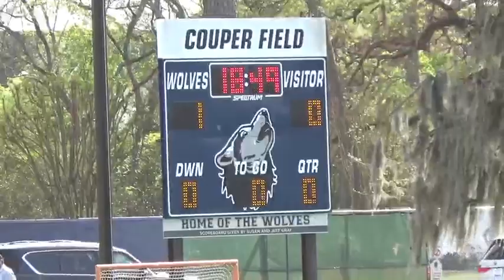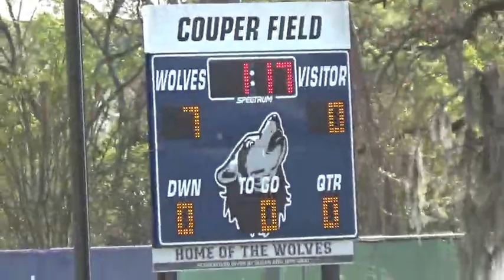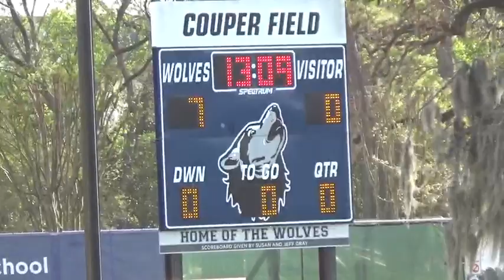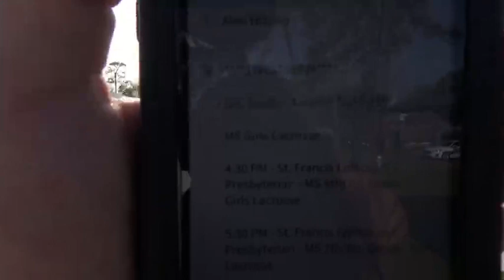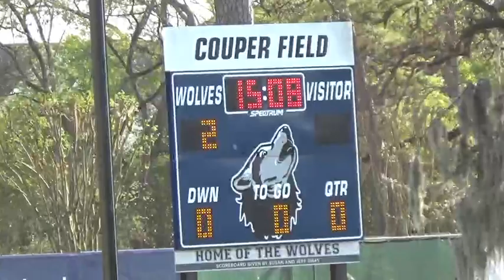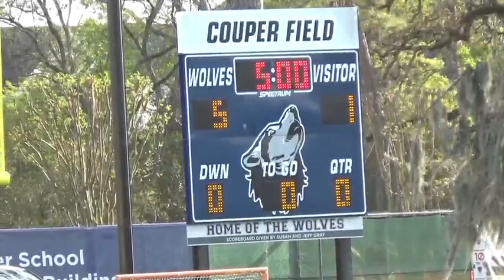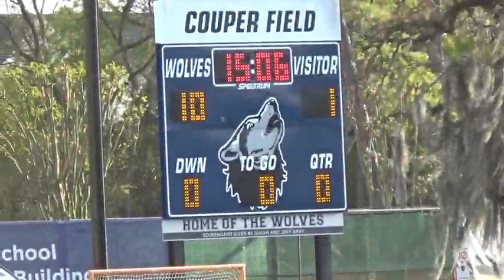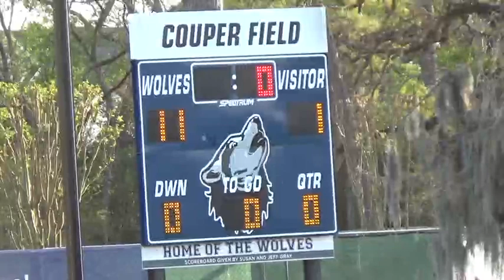3_23_21 AISD S4 - VYPE Films Broadcasts - St. Francis